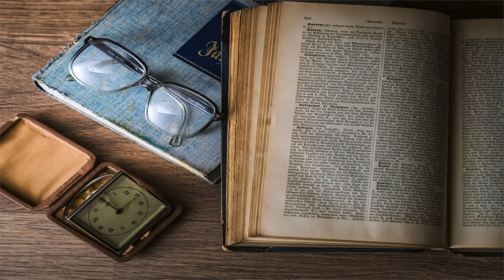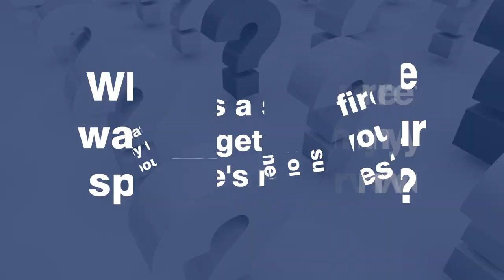Morning Announcements, September 9, 2018